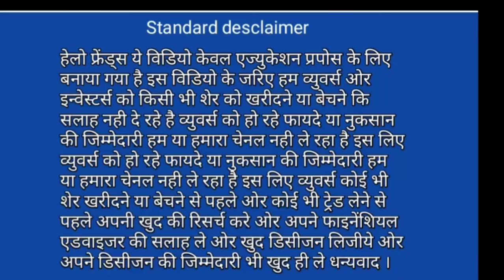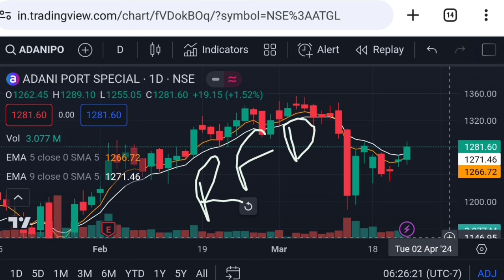Adani ports share latest news | adani best share to buy | adani ports 26 March | Vinay Equity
Hello friends in this video I mention about Adani ports share latest news
best adani share to buy
adani news
adani ports share Tuesday 26 March 2024 price analysis
adani ports share Tuesday 26 March 2024 price action
adani ports share next week price target

Vinay Equity

Thanks